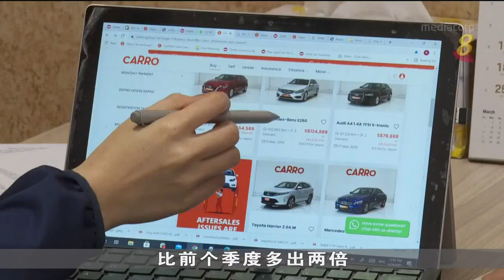汽车拥车证标价上扬 买家转向二手车市场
汽车拥车证标价近期上扬，这一周成价写下多年来新高，不少买家转向二手车市场。受访业者指出，过去几天前来询问的顾客增加多达五成，目前二手车出现供不应求的现象。